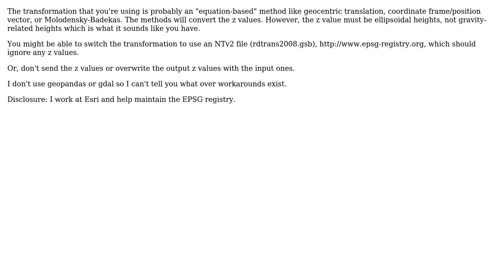GIS: Reprojecting XYZ coordinates in Python whilst keeping Z coordinate constant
With thanks & praise to God, and with thanks to the many people who have made this project possible! You are responsible for your own actions.